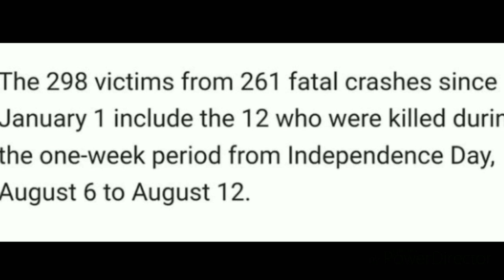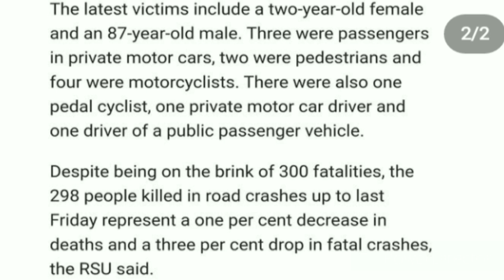Donna Lee B0dy Moved P0lice Search Found Lyndhurst Road Bl00dy Coach